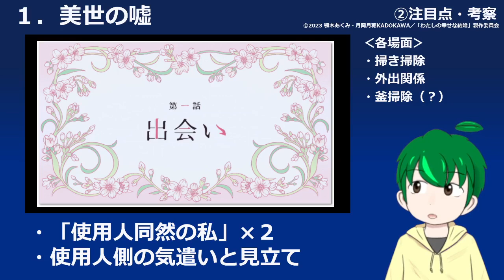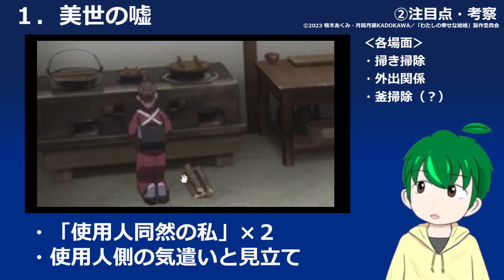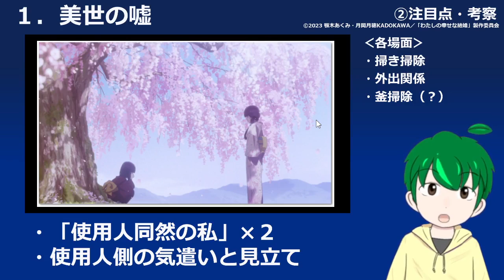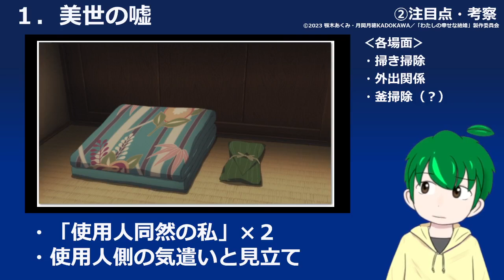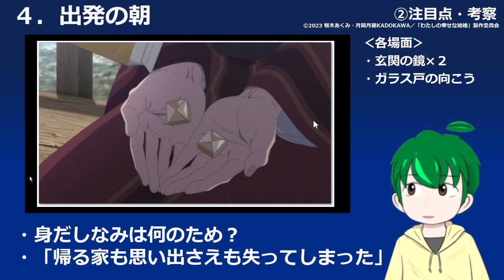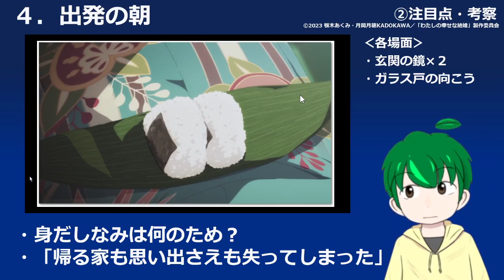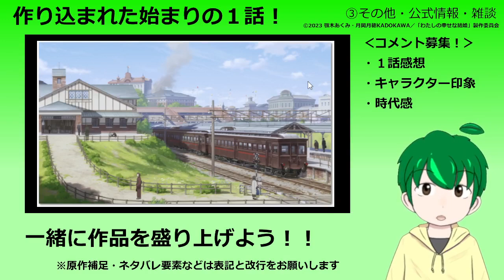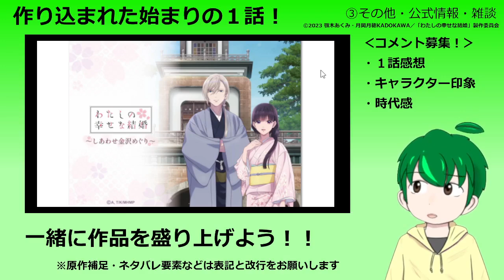【わた婚１話】美世は嘘をついていた？【紹介・感想・考察】わたしの幸せな結婚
とにかく丁寧な１話であれこれ考察するのが楽しかったです！
考察部分についてはあくまでアニメ視聴者としての１話の見方の提案です。解説ではありません。
２話以降から答え合わせも兼ねて追って行けたらと思います。
毎週のアニメの内容を共有しながら、楽しんでいけたら幸いです。

「わたしの幸せな結婚」製作委員会